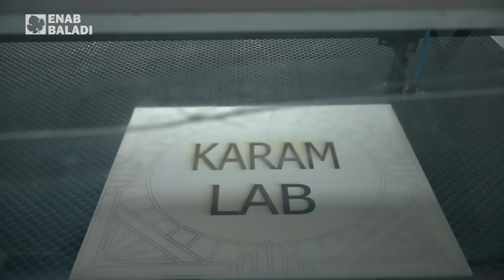بيت كرم | وين ما كنتو تكونو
إنتاج: عنب بلدي